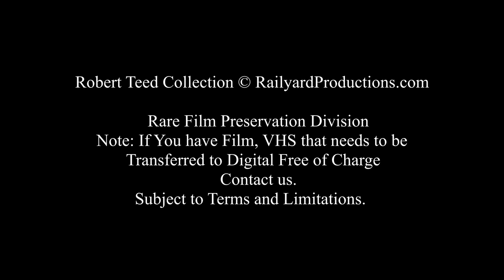Amtrak Pepsi Cans 8mm film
Rare Film Preservation Division
     Note: If You have Film, VHS that needs to be
            Transferred to Digital Free of Charge
              Subject to Terms and Limitations.

As some of you know Railyard Productions actively seeks out Films, VHS movies, Photographs, and negative collections created by Railfans that are no longer with us. In many cases, we do not know who the photographer was. Sometimes we get lucky and get a name of the original photographer. If we know the photographer's name we will give proper credit. This is a photo from an unknown photographer, We thank the railfan for doing His or Her part in preserving History. As always, if you know the location or the photographer please let us know. Some restrictions and limitations may apply.